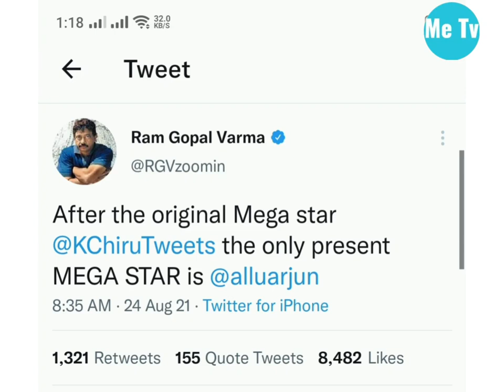వైరల్ అవుతున్న రాం గోపాల్ వర్మ ట్వీట్.మెగా స్టార్ చిరు తరువాత అల్లు మెగాస్టార్ అంటూ ట్వీట్...ll Me